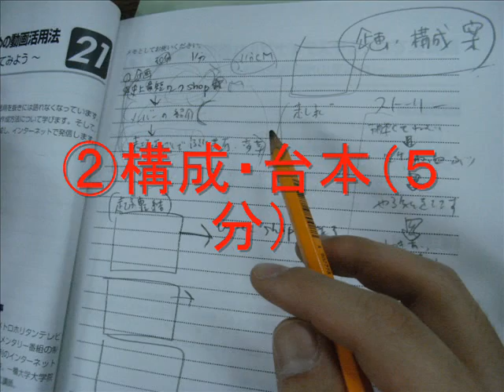史上最短！動画ワークショップ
東京ボランティア・市民活動センター主催「市民社会をつくるボランタリーフォーラムTOKYO 2010」第21分科会「学ぼう！ 市民活動を広げるための動画活用法」参加者の作品です。